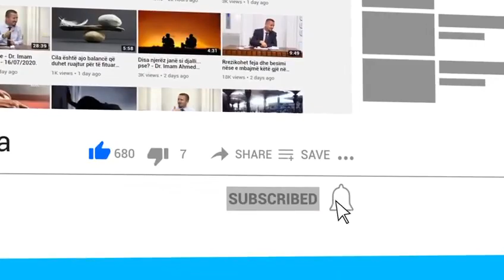Nëse macja e zezë na pret rrugën, a duhet të ndërrojmë rrugë? - Dr. Imam Ahmed Kalaja